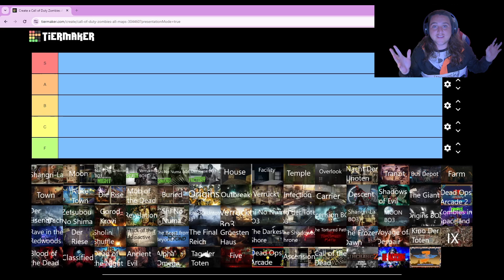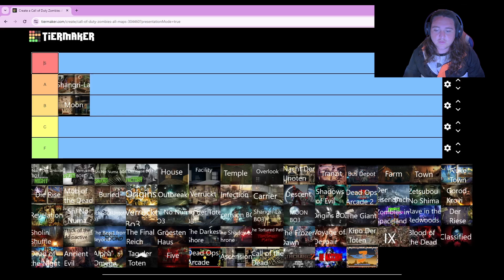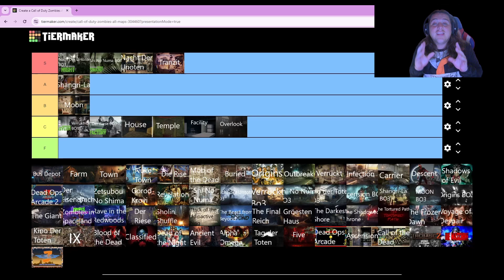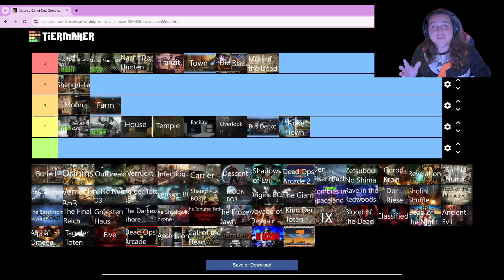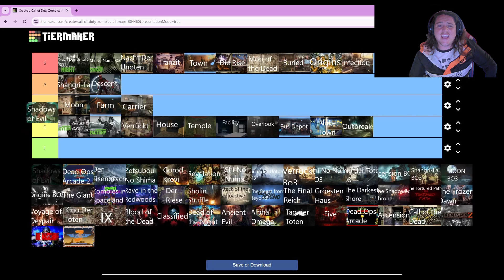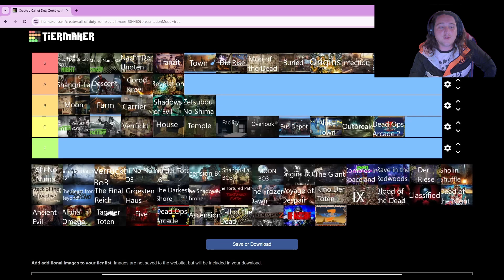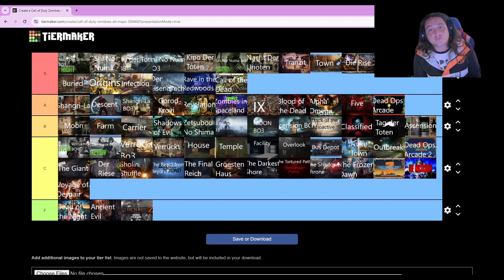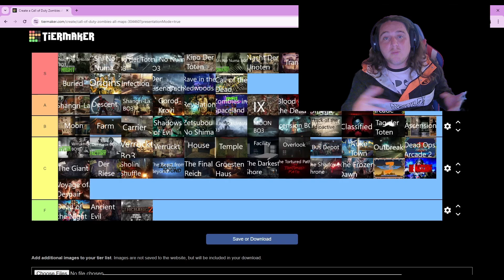Call Of Duty Zombies Tier List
In hype of the new Black ops dropping Im going over ALL the cod zombies and giving MY opinion on the best and worst maps!
Comment your favorite map!